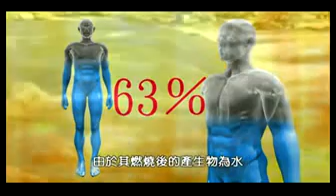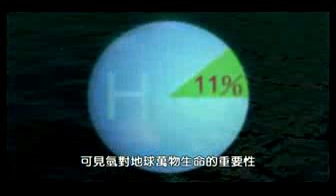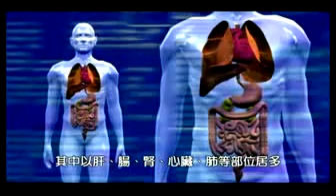㊙生命的起源就是原子氫-紀錄片。【活性原子氫、氫水、水素水NHK、奇跡の水、淨水器、濾水器、過濾器、淨水器的選擇的秘密。】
歡迎參考
水素水製造機，讓您更容易攝取到氫